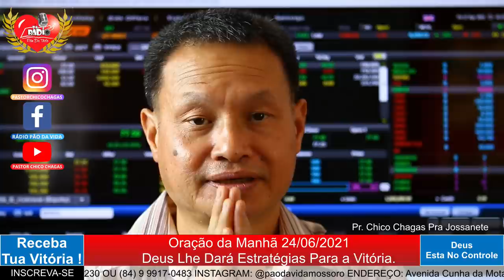Oração da Manhã Deus Lhe Dará Estratégias Para Vitória